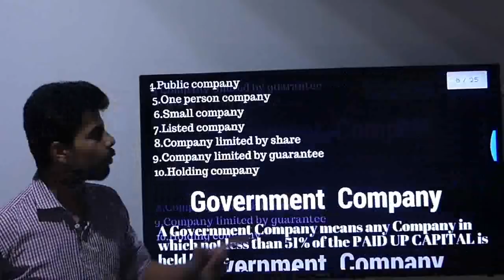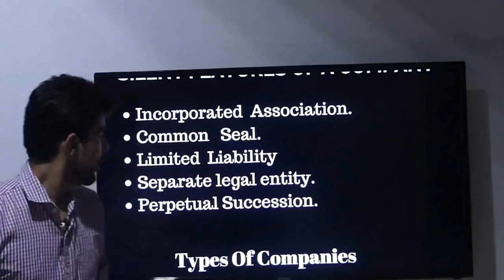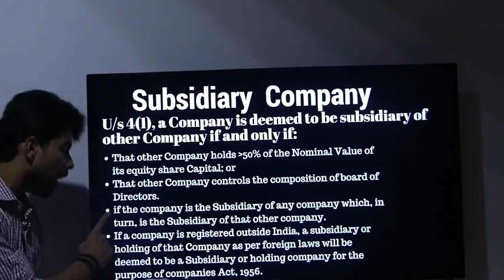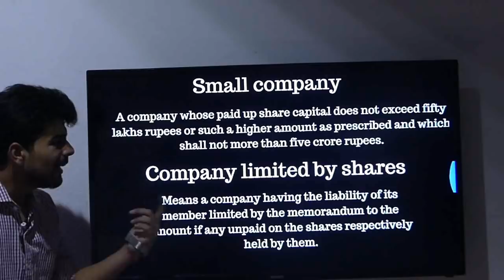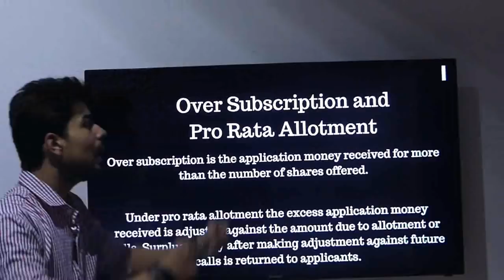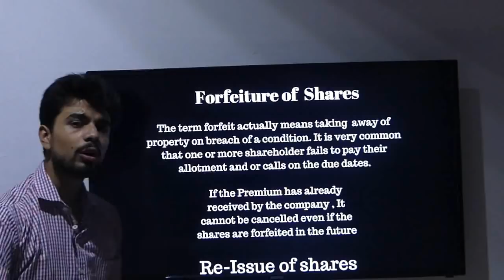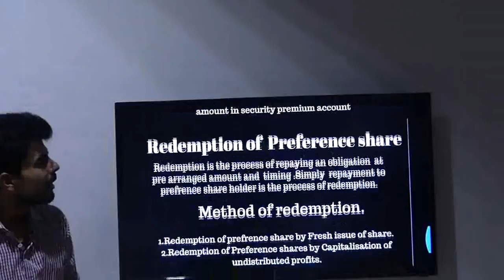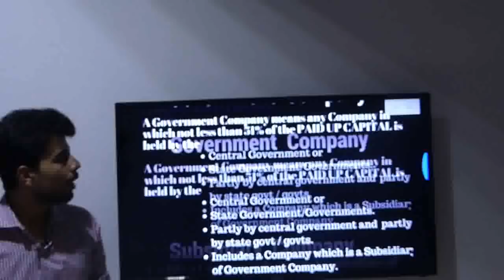Company Accounts Revision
Hey
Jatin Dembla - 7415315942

note -You will get 10 unsloved paper in 200 rupees & yes some paper are solved also.

You will get notes Throw mail only.